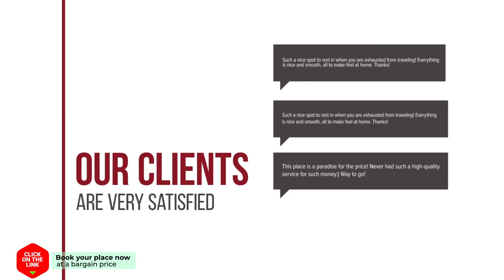Acogedor apartamento en zona universitaria y playa hotel review | Hotels in Valencia | Spain Hotels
Acogedor apartamento en zona universitaria y playa hotel video review. Hotels in Valencia, european 3 stars hotels.